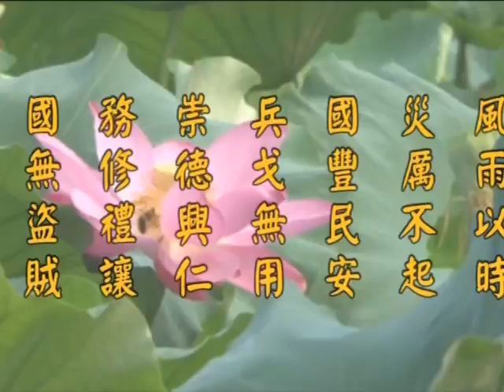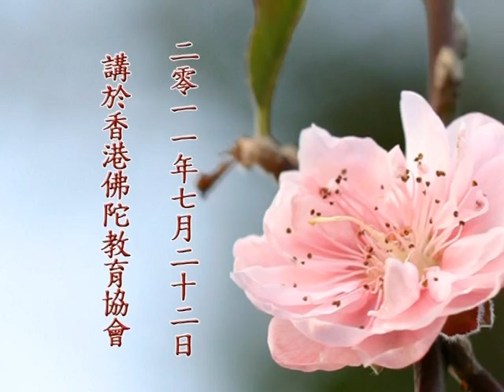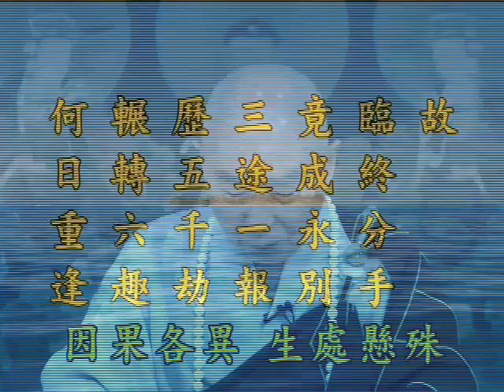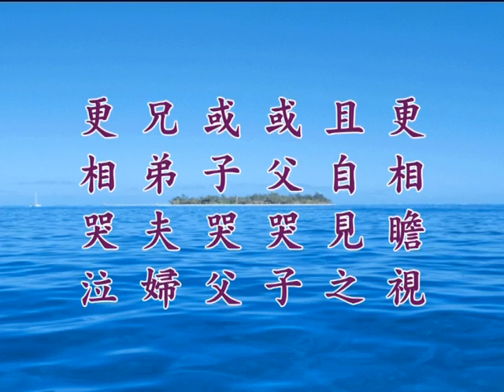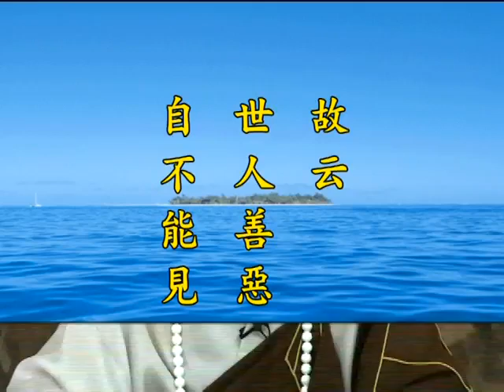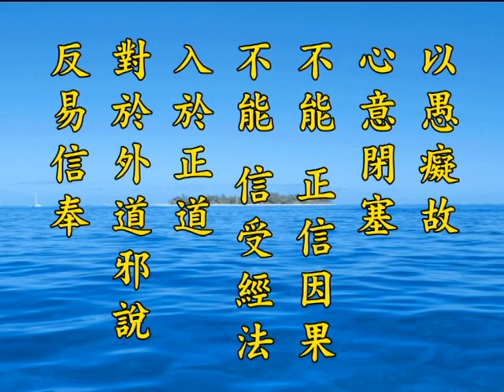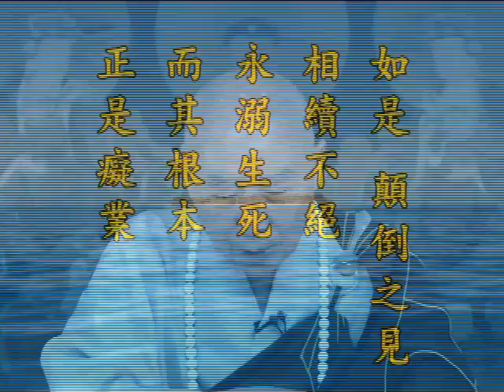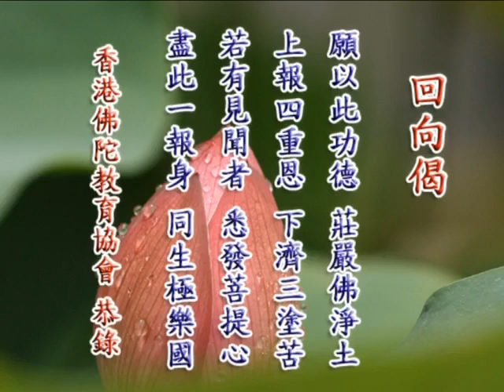《淨土大經解演義》第５０９集(未上字幕) 淨空法師2010第11次宣講無量壽經